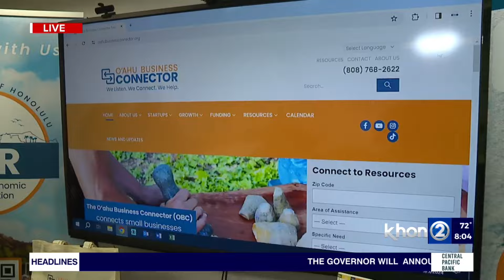City to unveil Oahu Business Connector